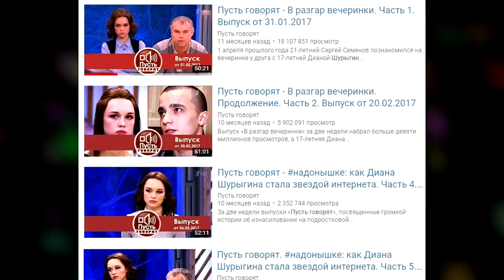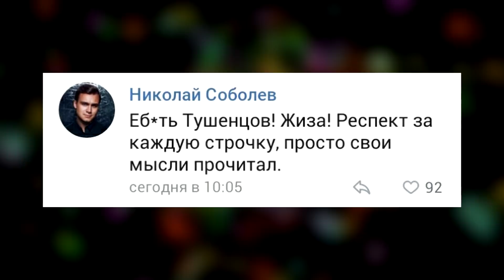РЕАКЦИЯ ШУРЫГИНОЙ НА ОСВОБОЖДЕНИЕ СЕМЕНОВА | ТУШЕНЦОВ ОСКОРБИЛ МАРЬЯНУ И ФЕЙСА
Реакция Дианы Шурыгиной на освобождение Сергея Семенова из тюрьмы. Почему Диана Шурыгина не пришла на съемки передачи Прямой эфир с Андреем Малаховым. Руслан Тушенцов оскорбил Марьяну и Фейса. Блогеры ненавидят Марьяну Ро и Фейса.